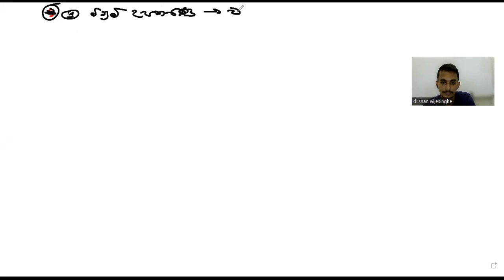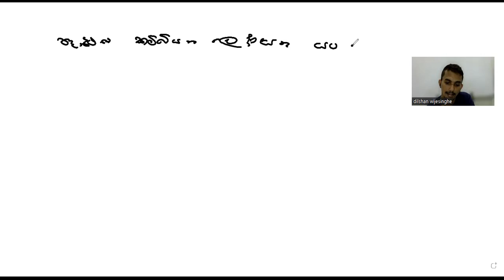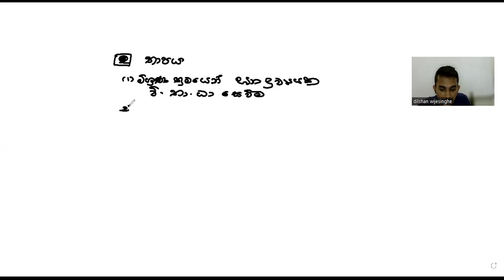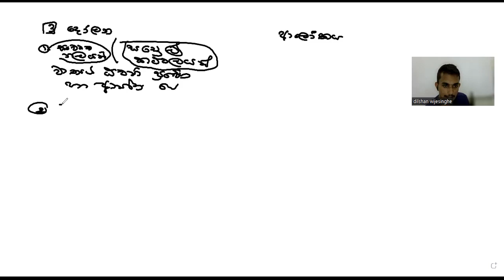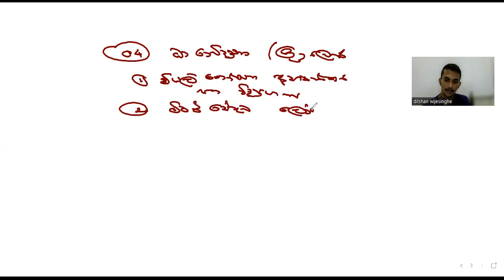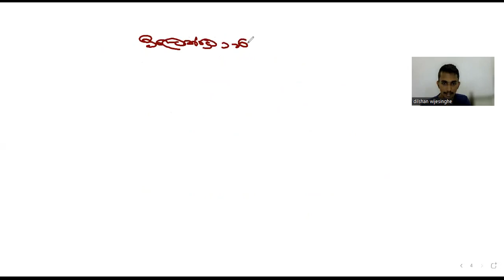Dilshan Wijesinghe භෞතික විද් යාව සඳහා A එකක් ගන්නේ කොහොමද Episode 02 #2023